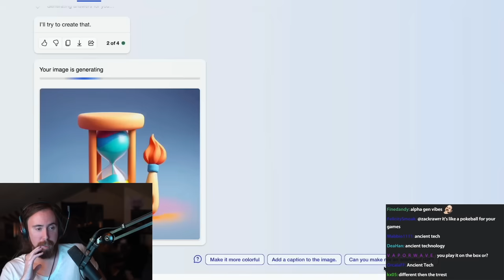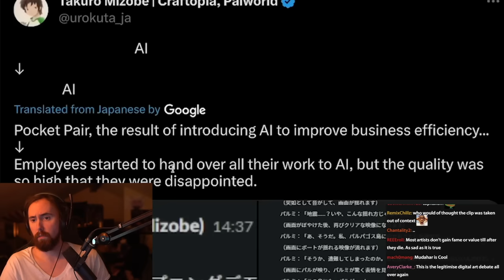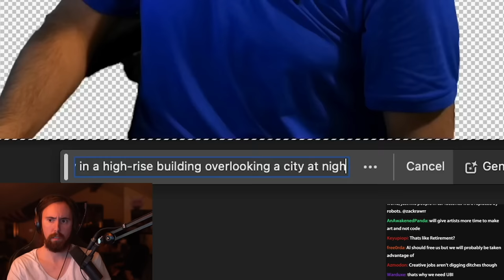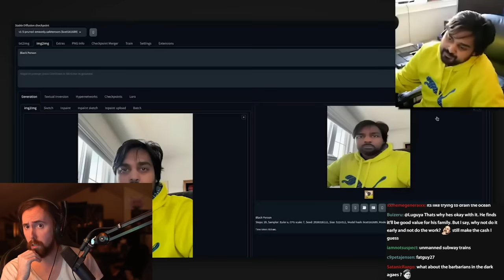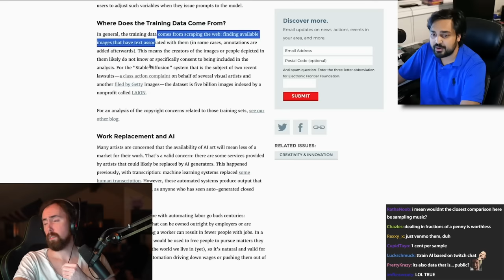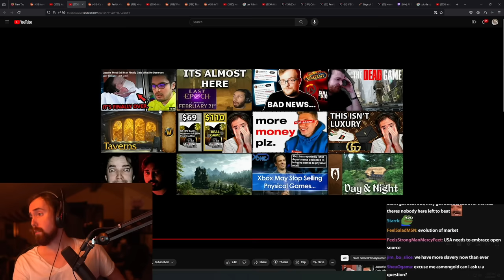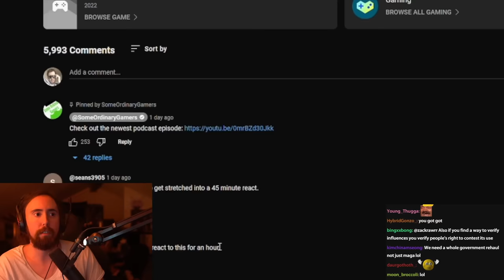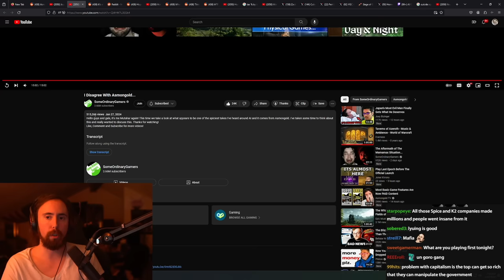My Full Response To SomeOrdinaryGamers